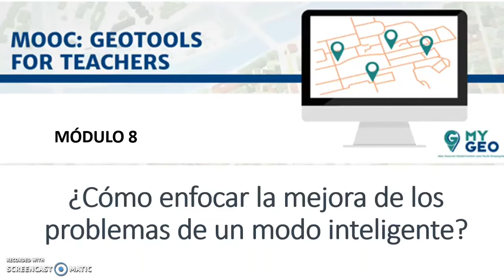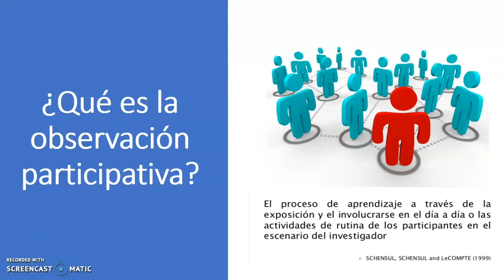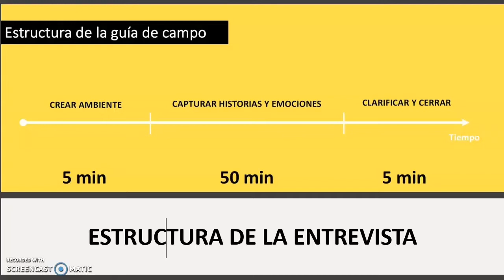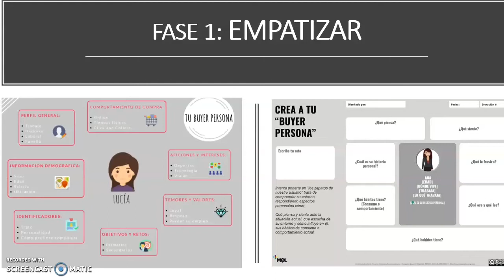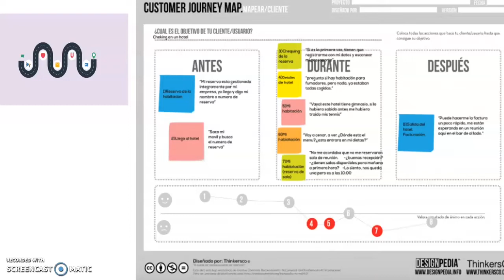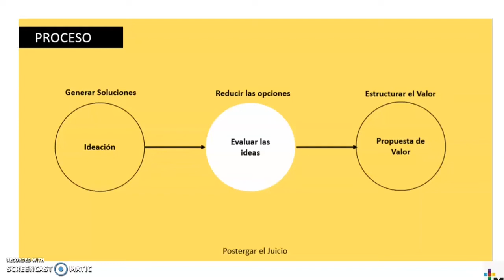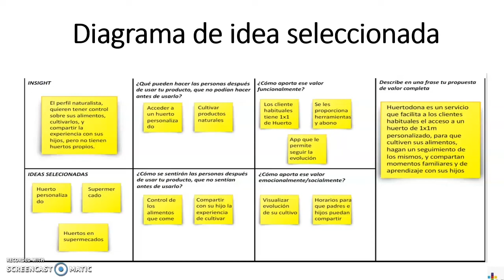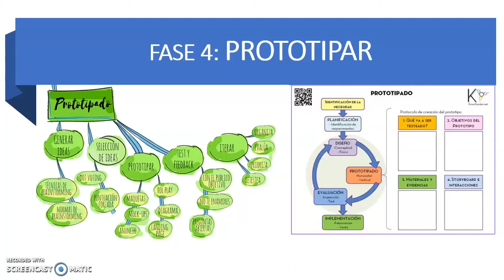Módulo 8.2 Design thinking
DESIGN THINKING - ¿Cómo enfocar la mejora de los problemas de un modo inteligente? Breve introducción al Design Thinking como metodología para promover la creatividad y la innovación en las ideas.